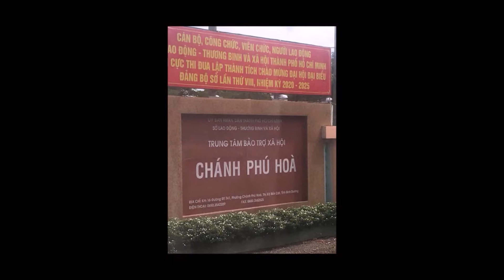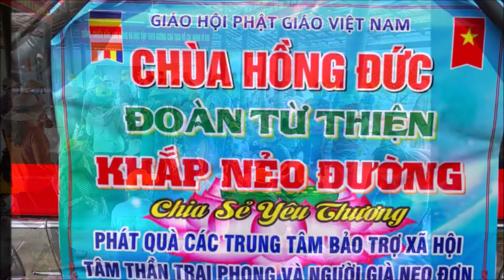Ngày 20-09-2020 Từ thiện ở Bình Dương